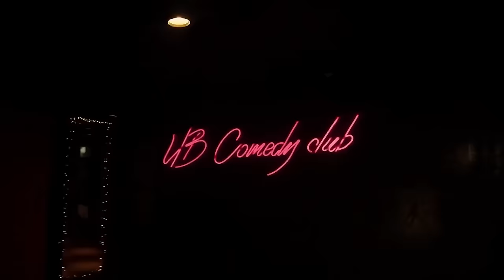ТЭМҮҮЛЭН - Би хэлсийн..